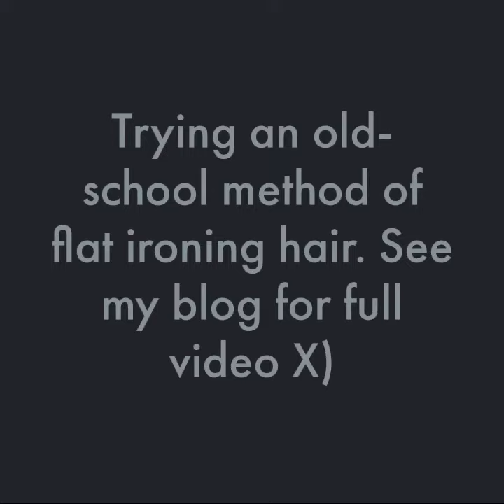Flat ironing curly hair with Vaseline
Petroleum Jelly has long been an old-school method of flat ironing hair before the inflex of hair products for curly, kinky, and coily hair; and of course heat protection for those hair types. Using Vaseline also adds a glossy shine to your hair and makes it soft. There are definitely healthier products for your hair on the market but in a pinch, this is an option.